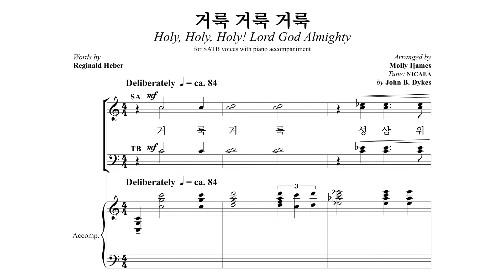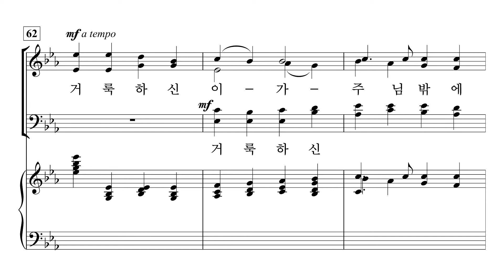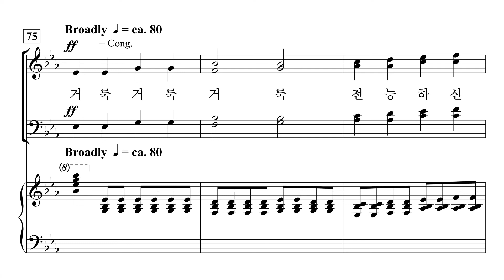[중앙아트] 컨템포러리 예배성가3 04. 거룩 거룩 거룩 - 테너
조익현 편

04. 거룩 거룩 거룩 – Molly Ijames 편곡